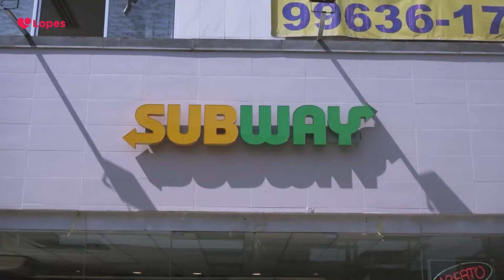Vitale Flow | Apartamento à venda Irajá - Zona Norte RJ | Lopes Rio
Conheça seu novo apartamento na Zona Norte do Rio de Janeiro! São apartamentos de 1 e 2 quartos, a partir de R$179mil.

Nossas sedes estão localizadas na Península (Barra da Tijuca) e Leblon (Zona Sul).

Acompanhe a Lopes Rio para mais vídeos de decoração, apartamento decorado, apartamentos de luxo, apartamentos pequenos, mercado imobiliário, mercado financeiro, imóveis, finanças, imóveis à venda e muito mais!